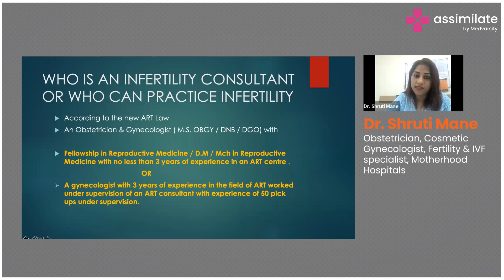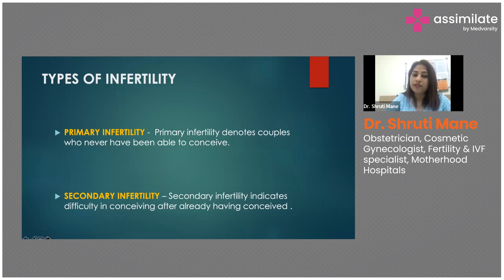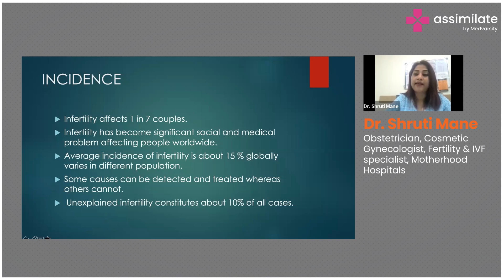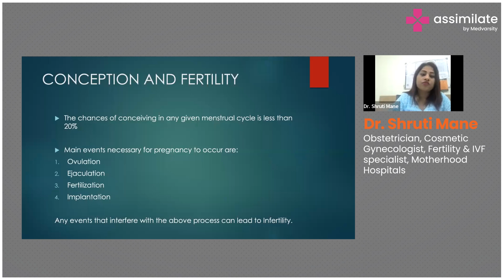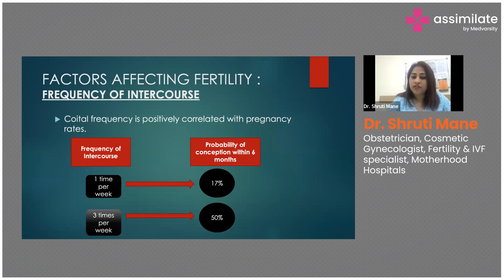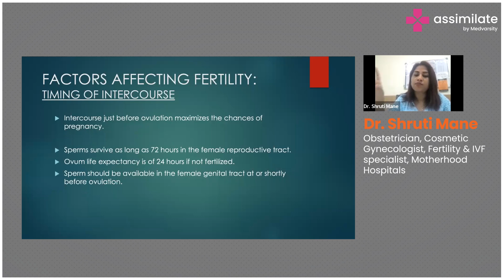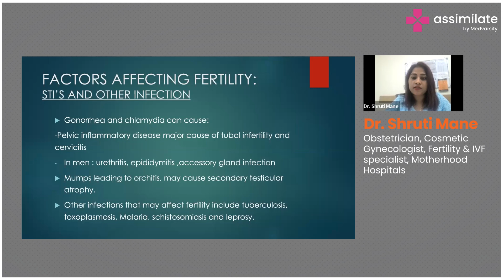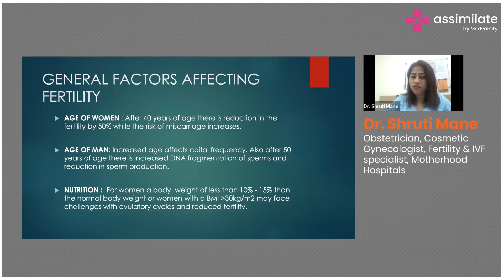Fertility Perspectives - Types & Influencing Factors | Medical Case Discussion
From difficulties in conception to underlying reproductive health issues, fertility perspectives include a wide range of fertility challenges. There are primary types of fertility concerns, such as male and female infertility, each with distinct causes and potential solutions. Female infertility may stem from conditions like polycystic ovary syndrome (PCOS) or endometriosis, while male infertility can be attributed to factors like low sperm count or motility.

Several influencing factors impact fertility, including age, lifestyle choices, and overall health. Advanced maternal age often correlates with a decline in fertility, emphasizing the importance of family planning timelines. Lifestyle factors, such as diet, exercise, and substance use, also play a role in fertility outcomes. Environmental factors, exposure to toxins, and stress levels can further contribute to fertility challenges.

Dr. Shruti Mane, Obstetrician, Cosmetic Gynecologist, Fertility and IVF specialist, at Motherhood Hospitals, briefs us on the types and factors that influence fertility.